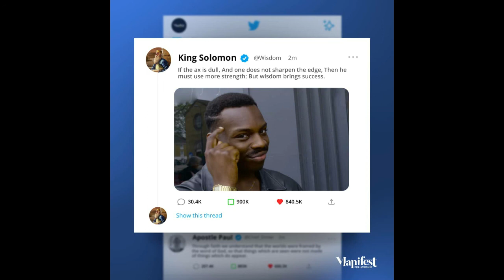Wisdom To Direct - Sharpen Yourself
If you have a healing anointing, you must apply it in wisdom. If you are a teacher of the Word, you must teach in the wisdom of the Spirit. If you must pray, pray in the wisdom of the Spirit.

PRAYER: Father, I thank you because I am mantled by the wisdoms of eternity. Christ in me is wisdom and all that I do is a testimony of this. I teach in wisdom. I heal men in wisdom. I prophesy in wisdom. By this, I never bring offence to the gospel and to the ministry. In Jesus’ name. Amen.